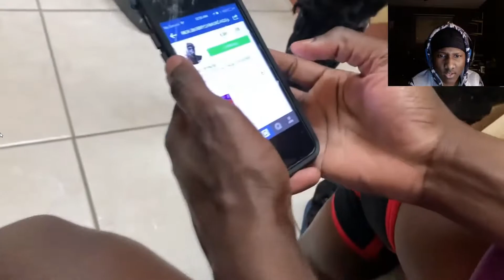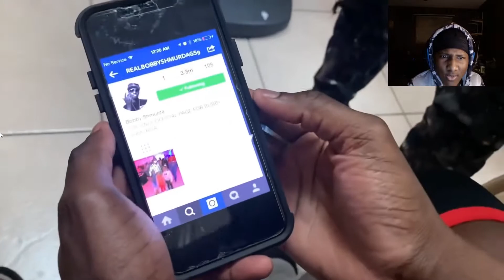MixWind Reacts To How Bobby Shmurda Was When He Got Out😂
How Bobby Shmurda Was When He Got Out😂😂 / REACTION!